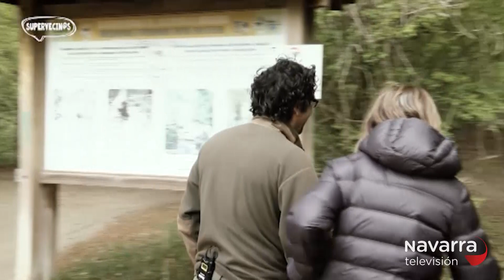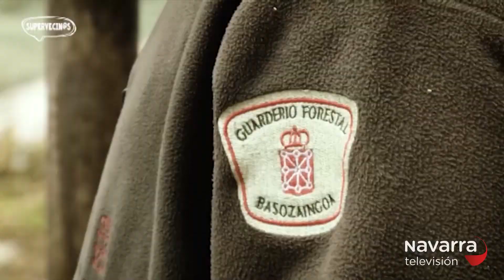Las cámaras de Navarra Televisión visitan el nacedero del Urederra